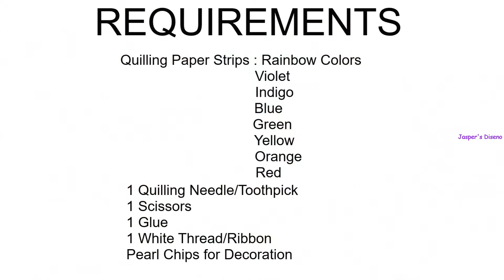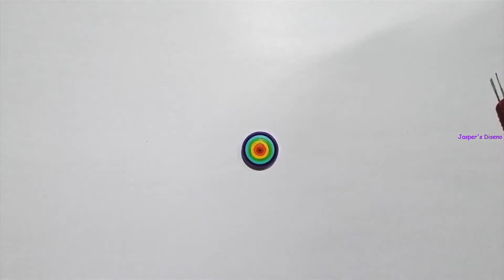How to make DIY Rakhi at home | New Rainbow Rakhi for Brother | Rakhi 2021 | Quilling Rakhi -2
Quilling is an art with paper for creating beautiful designs. This video is how to make easy rakhi at home for this Rakshabandhan 2020. New DIY Rainbow  Rakhi with quilling paper for brother easy tutorial.

DIY Rainbow Rakhi

Requirements:
Quilling Paper Strips : Rainbow Colors
                                        Violet, Indigo, Blue, Green, Yellow, Orange, Red.
1 Quilling Needle/Toothpick
1 Scissors
1 Glue
1 White Thread/Ribbon
Pearl chips for Decoration(optional)